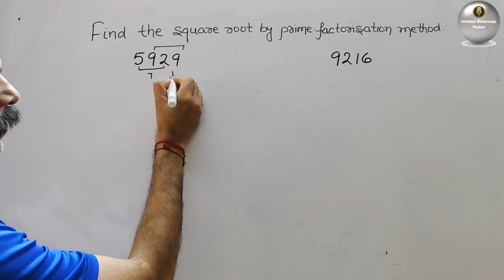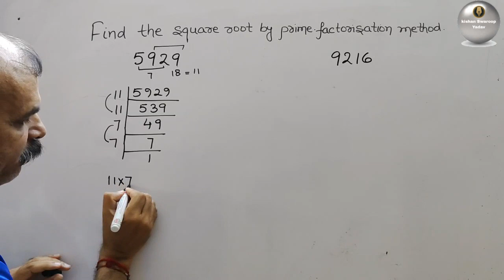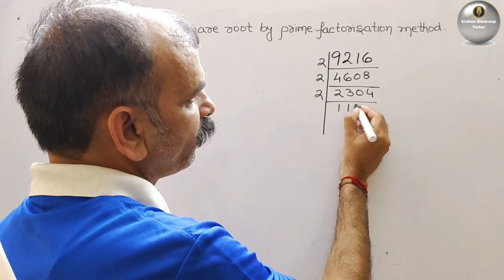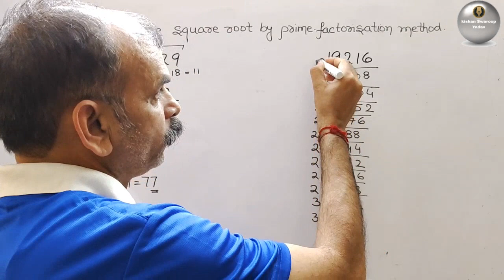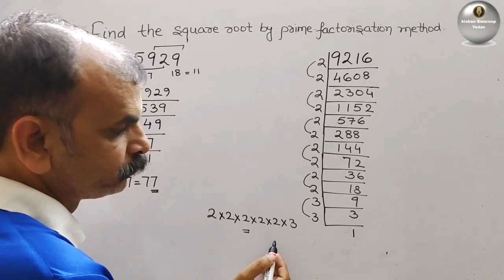CBSE Class 8 Ex 6.3 Q 4(vii-viii):Find the square root by prime factorisation: 5929 & 9216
CBSE Class 8 Ex 6.3 Q 4(vii-viii)